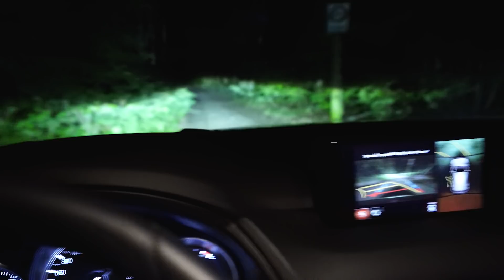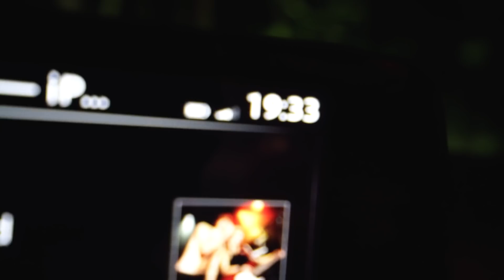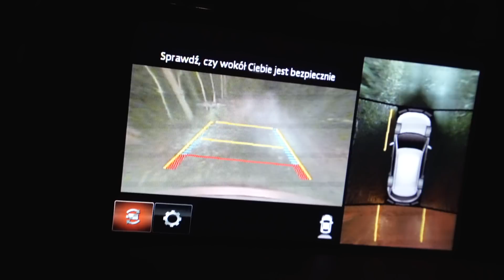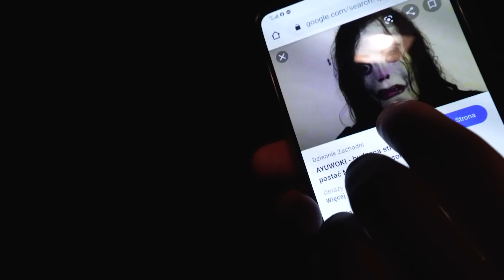Pojechałem do lasu z kolegą o 3:17 - IRONIK